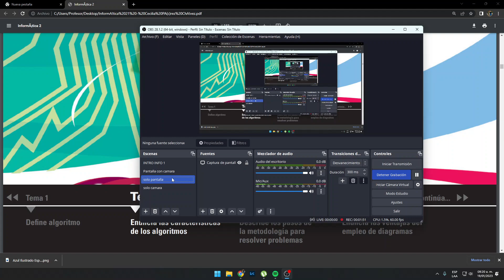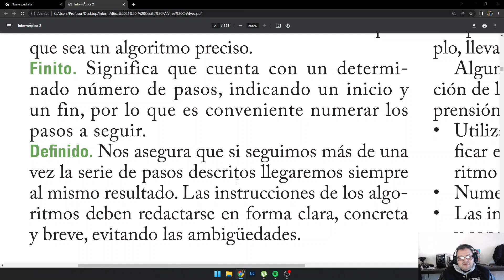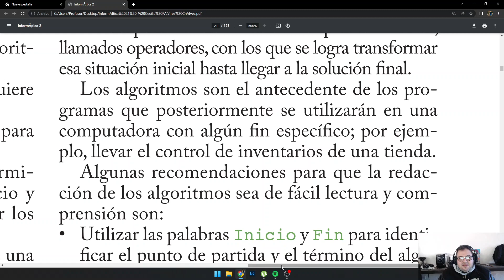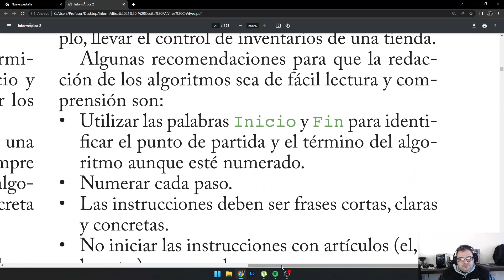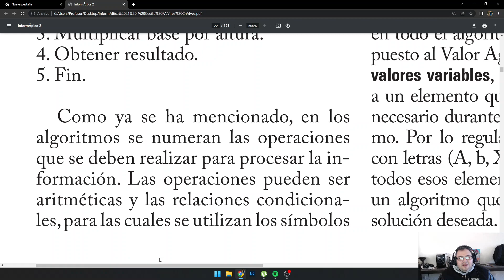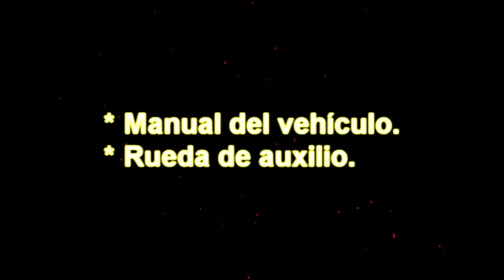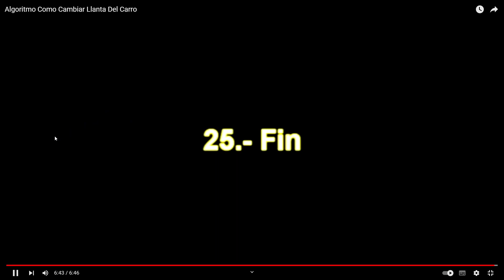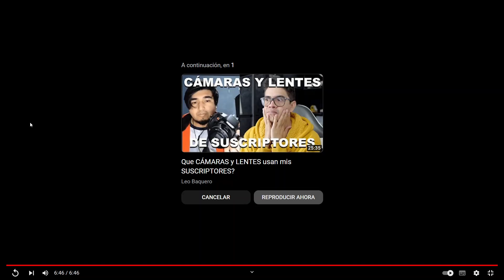INFORMATICA 2 SESION 2 CARACTERISTICAS DE LOS ALGORTITMOS